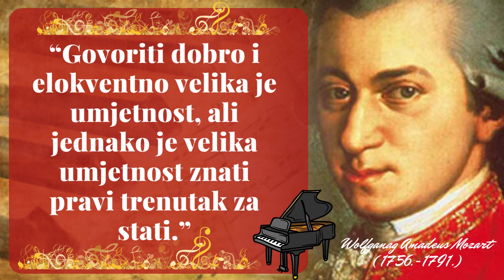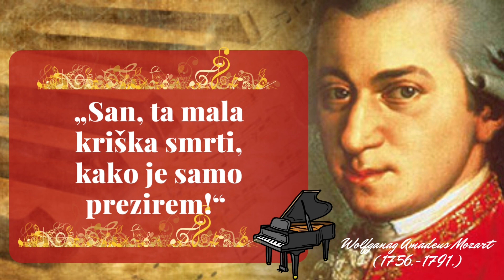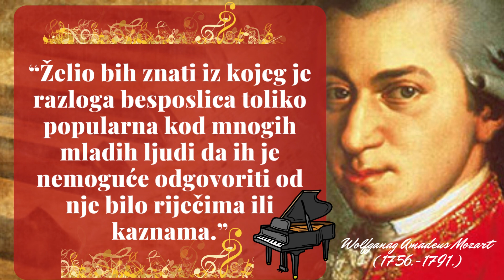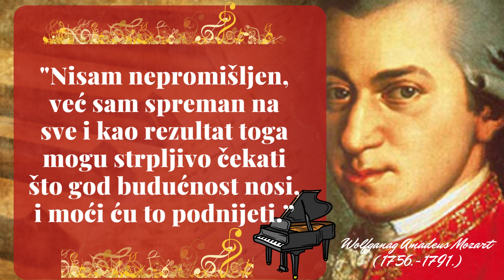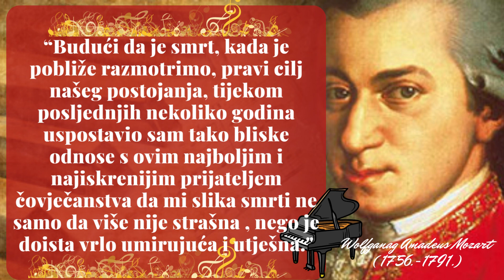WOLFGANAG AMADEUS MOZART - MUDROSTI VELIKOG AUSTRIJSKOG SKLADATELJA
Wolfgang Amadeus Mozart (Salzburg, 27. siječnja 1756. - Beč, 5. prosinca 1791.), austrijski skladatelj.
Wolfgang Amadeus Mozart je, prema ocjeni mnogih, jedan od najgenijalnijih skladatelja u povijesti glazbe. Mozart je bio čudo od djeteta, dječak koji je prije poznavao note nego slova i koji je već s tri godine počeo pisati jednostavne pjesmice, a s pet održavati koncerte.Rođen 27. siječnja 1756. u austrijskom gradu Salzburgu, Wolfgang Amadeus Mozart vrlo rano je stekao posebnu glazbenu naobrazbu. Njegov otac Leopold bio je priznat i poznat glazbenik. Kao violinist i skladatelj na dvoru kneza nadbiskupa poučavao je i glazbi. U godini rođenja svojega sina objavljuje članak o osnovama sviranje violine koji je i danas zapažen. Zbog iznenađujuće brzog razvijanja Mozartovih glazbenih sposobnosti (i u manjoj mjeri njegove starije sestre zvane Nannerl), Leopold Mozart brzo zapostavlja osobnu karijeru kako bi se potpuno predao glazbenoj izobrazbi svoje djece. Wolfgangova rana, velika glazbena zrelost ubrzo će biti otkrivena i pred očima svijeta.U rujnu 1791. godine tijekom boravka u Pragu, Mozart obolijeva od stanovite "groznice" (ne zna se sa sigurnošću dijagnoza). Usprkos liječenju - tijekom kojega piše Requiem (glazba za katoličku misu zadušnicu) - umire 5. prosinca 1791. godine u svojem bečkom domu, u dobi od 35 godina.
Suprotno uvriježenim mišljenjima da je umro ostavljen i siromašan - pričama što su zacijelo nastale u kasnijem razdoblju zbog bolesne ljubomore romantizma, kada je bilo vrlo popularno stvaranje predodžbi o neshvaćenim i od društva nepravedno zapostavljenim umjetnicima - Mozart je umro vrativši se s unosne turneje u Pragu, njegovan je u udobnom stanu od strane supruge i dvoje djece, pod stalnom paskom liječnika. Činjenicu da ga je na groblje otpratila cijela grupa bliskih ljudi koji su kola s lijesom dovezli samo do ulaza u groblje, te da je njegovo tijelo potom iz lijesa izbačeno u obiteljsku grobnicu (umotano u pamučnu tkaninu) - valja pripisati tada važećim jozefinističkim zakonima kojima je car Josip II., car Svetog Rimskog Carstva promijenio katoličke običaje u carstvu kojim je vladao.